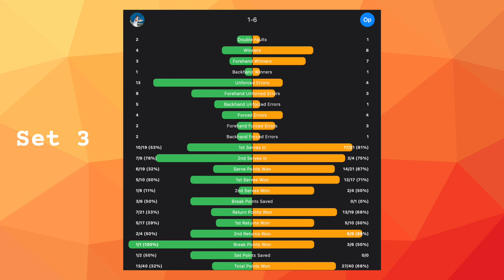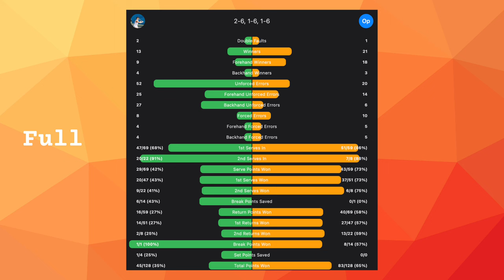I got DESTROYED!! Rematch against "Filipino Federer" | USTA 3.5 - 4.0 MATCHPLAY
Today’s game was found through the ATS (Active Tennis Singles) Community. Michael and I had played before and this was our rematch, where he trounced me 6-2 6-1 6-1 (we had enough time to play a 3rd xD)

😎 PLAYER PROFILE
Marcus / Asian Tennis Boy (Blue Top, White Shorts, White Shoes)
Right Handed, One-Handed Backhand
Game Style: Defensive Retriever
Weapons: Speed & Perseverance

Michael Lloyd Mendoza / Opponent (White Tee, Grey Shorts, Pink Shoes)
Game Style: Aggressive Baseliner
Weapons: Explosive Groundstrokes

About the Channel:
My name is Marcus and I'm a full-time musician and part-time tennis aficionado. I started playing tennis daily since October 2021 and never looked back since. My current level is a 3.5 to 4.0 and my goal is to work towards 4.5 by 2025, 5.0 by 2027, and to play till I'm 70.

TIMESTAMPS
0:00 Set 1
9:26 Set 2
17:06 Set 3
25:27 Match Statistics

Check out the links below, they help out the channel!

If you're wondering how I track ball speed and calculate statistics, you can check out SwingVision, an AI app for shot tracking and video analysis - check out my referral link for massive discounts

Vlog Music by Oleg Fedak from Pixabay